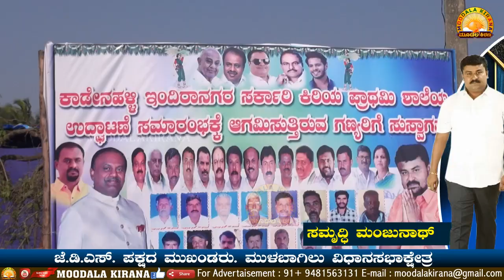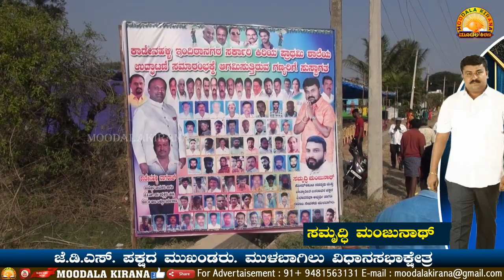Mulbagal-Moodalakirana News ಇಂದಿರಾನಗರ ಸರ್ಕಾರಿ ಕನ್ನಡ ಶಾಲೆಗೆ ದುರಸ್ತಿ ಮಾಡಲು ಜೆಡಿಎಸ್ ನಿಂದ ಆರ್ಥಿಕ ಸಹಾಯ